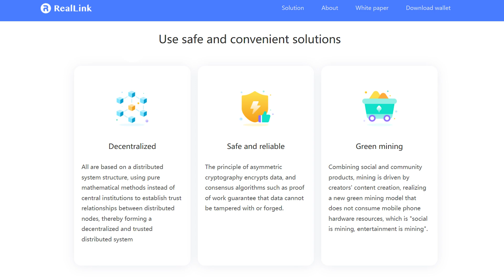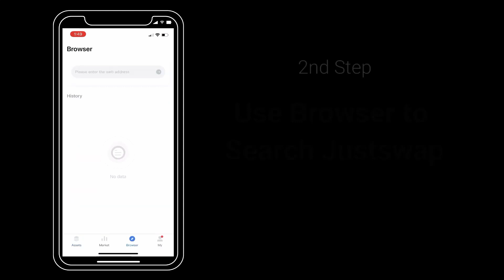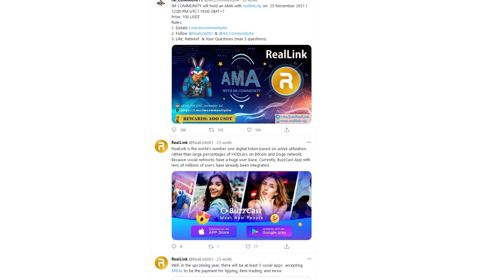🏆RealLink – Криптотокен, Предназначенный для Оптимизации Социальных Сетей!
В его основе лежит децентрализованность, безопасность и надежность. Проект выступает за «зеленый майнинг» и имеет несколько мировых номеров.
Среди особенностей RealLink можно выделить то, что это единственный токен, который имеет ссылка как на стоимость, так и на цену.